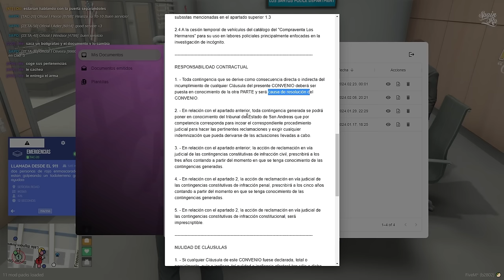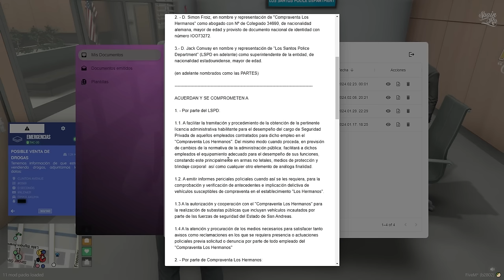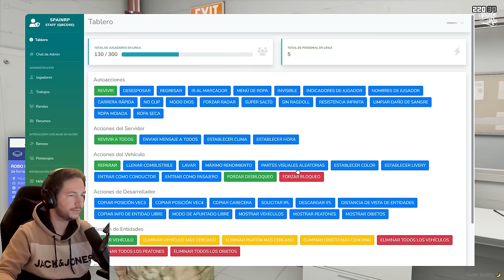MISIÓN EN EL MAR丨SpainRP Ep.32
¡Cuenta oficial de Reborn Live!